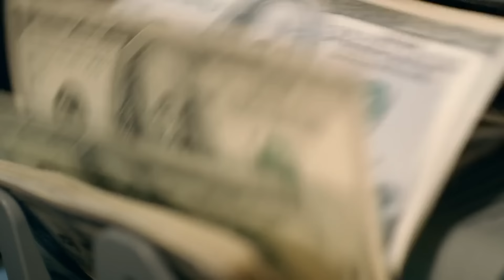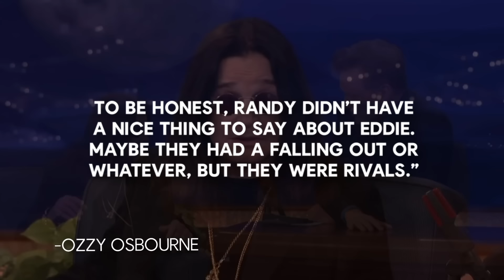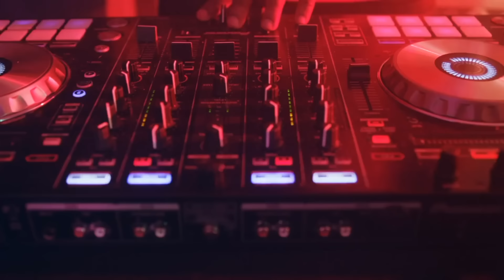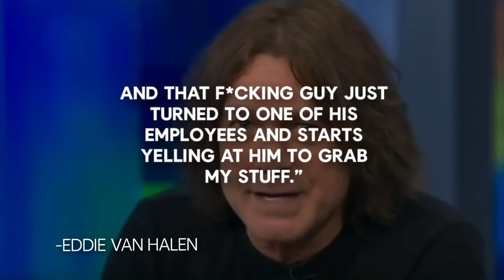The Victims of Eddie Van Halen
Guitarist Eddie Van Halen has feuded with the likes of David Lee Roth, Motley Crue, Sammy Hagar, and Randy Rhoads. Find out why rockers can't stand him.